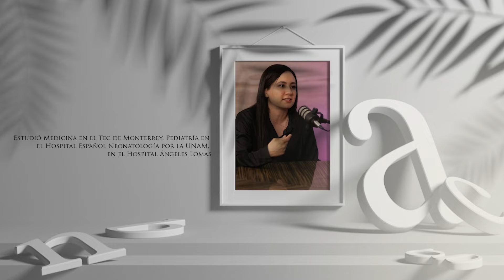Lo que necesitas saber sobre bebés prematuros. | Dra. Gabriela Tijerina y Dalia Braverman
En este capítulo de EnLaMadre nos acompaña la doctora Gabriela Tijerina Tijerina y platica con nosotros sobre bebés prematuros, todo lo que debemos saber para conocer más de este tema.

¿Qué aprenderemos?
- ¿Por qué un bebé nace prematuro?
- ¿A qué edad vacunar a un bebé prematuro?
- ¿Cómo cuidar la piel de un bebé prematuro?

dalia braverman
durmiendo con amor
en la madre podcast
en la madre
podcast de mamá
dra gabriela tijerina
bebés prematuros
todo lo que debes saber de bebés
lo que necesitas saber sobre bebés prematuros
¿Por qué un niño es prematuro?